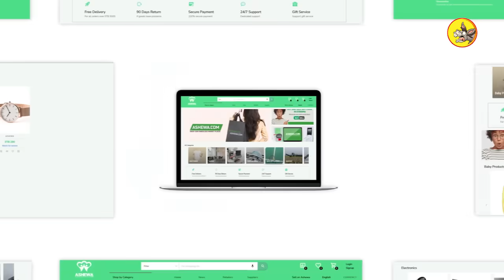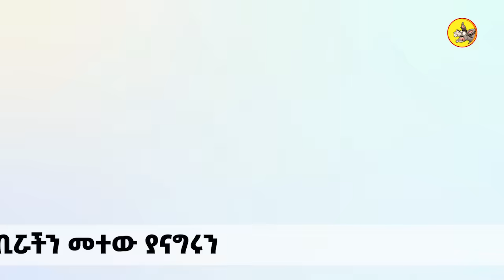ንግስት ሆይ ሺ ዓመት ይንገሱ!!! ድንቅ ልጆች 64 Donkey Tube Comedian Eshetu : Ethiopia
Comedian eshetu believes parents should be very careful about what they speak, hear and do in front of their children. Because that’s how children learn about the world. If the parents are always talking and listening hate speeches, it’s obvious that the child is going to be affected. So the main purpose of this show is to wake up adults from the deep sleep they are in. So in this show, we want parents to hear what their children have to say about the nation, humanity, love, peace, morals, and the future of the world when the host comedian eshetu asks them something serious about the world.
The show is produced to teach adults how to raise their kids carefully, by protecting them from unnecessary information.

                   My other Youtube Channel: Comedian Eshetu - official